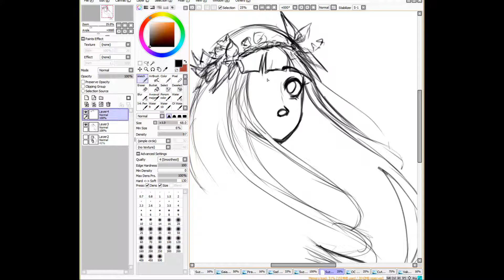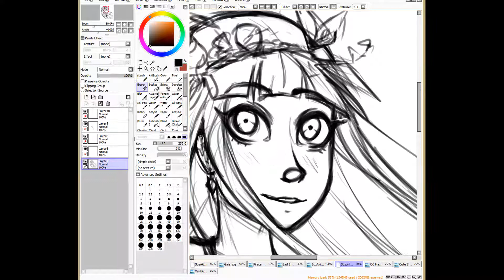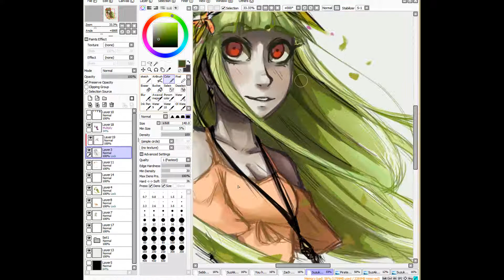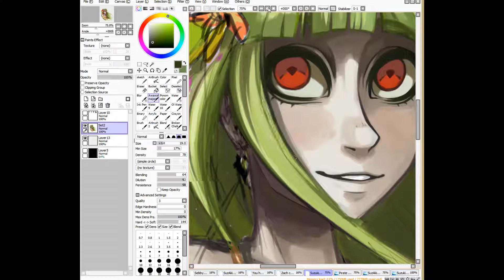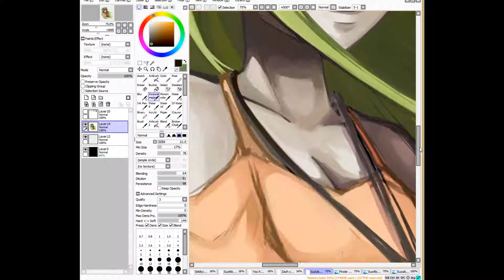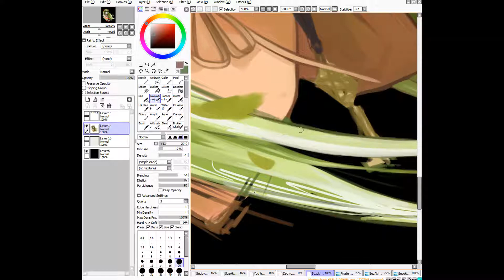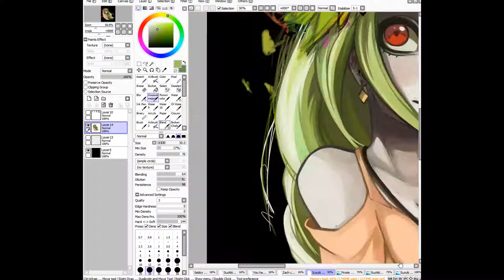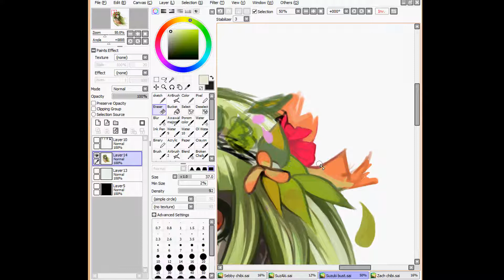Bust Study: Suzuki ~DInah-sama's timelapse~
Hey there! First of all sorry about all of that errors. This speedpaint wasn't made with my pc, so I had lots of problems making it.

On the other hand, I hope you enjoy this little speedpaint! My OC Suzuki is one of my favourite girls.

MUSIC CREDITS
Happy Life by FREDJI